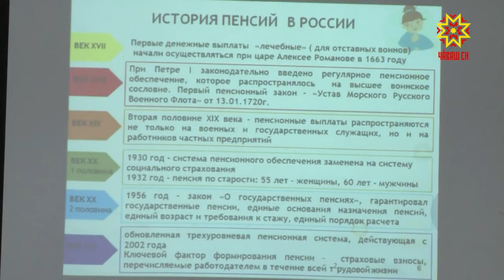Пенси пирки пĕлмелли кун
Пенси ыйтăвĕ тивĕçлĕ канăва тухма хатĕрленекенсене тата ватлăх укçине илекенсене канăçсăрлантарать. Ун пирки çамрăклах шутлама пуçлани вара кĕмĕл çул тапхăрĕнче те пурнăçă çăмăллатĕ. Шăпах паян çĕршывра пенси тытăмĕ пирки ытларах пĕлмелли кун. Пенси фончĕн Чăваш Енри уйрăмĕн ĕçченĕсем паян Чăваш патшалăх ял хуçалăх академине лекципе çитрĕç.